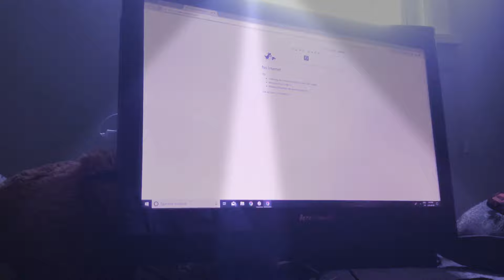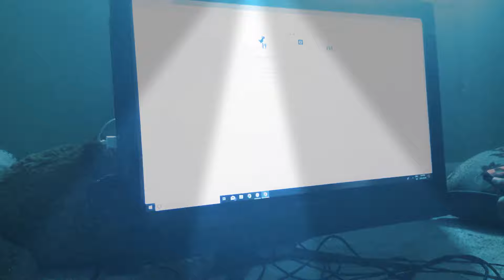The game with no WiFi